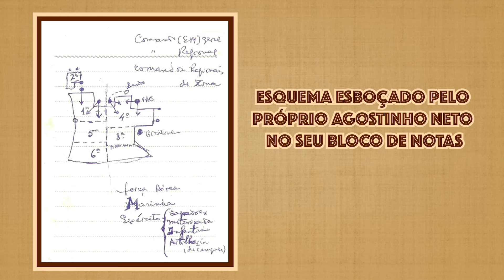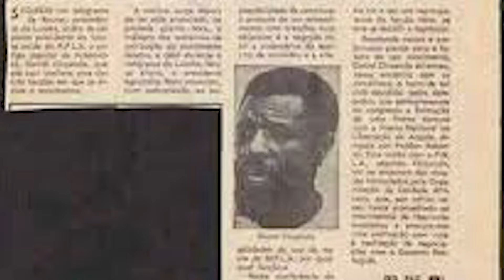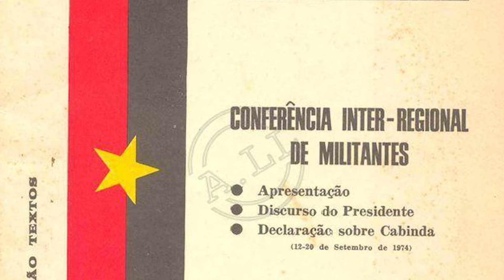O MPLA E O 25 DE ABRIL - ALBERTO OLIVEIRA PINTO - LEMBRA-TE, ANGOLA Ep. 156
Em comemoração do cinquentenário do 25 de Abril de 1974, o Lembra-te Angola publica agora o segundo vídeo que se propôs sobre a relação do golpe de Estado de 25 de Abril em Portugal com o percurso de Agostinho Neto e do MPLA, este recuando aos cinco anos que antecederam a Revolução dos Cravos.

Os nossos agradecimentos à Associação Tchiweka de Documentação, de cujo acervo provêm várias fotografias aqui expostas, designadamente as da Conferência Inter-Regional de Militantes do MPLA, realizada no Moxico entre 12 e 20 Setembro de 1974, assim como o vídeo sobre Lúcio Lara do qual reproduzimos o excerto ilustrativo da chegada a Luanda da primeira delegação do MPLA a 8 de Novembro do mesmo ano de 1974.

E subscreva e adira ao canal, se ainda não o fez:

 / albertooliveirapintohistoriador

LEMBRA-TE, ANGOLA
Apresentação e Guião: Alberto Oliveira Pinto
Edição e Thumbnail: Maria Giraldes
Produção: João Alberto Pinto
Direcção de Conteúdo: Alberto Oliveira Pinto

| FILME - CRÉDITOS |

Elias Diá Kimuezo - Hoje Ya Henda | 1975, 🇦🇴
Em Rotação

Lúcio Lara - Trajectória de um Combatente
Associação Tchiweka de Documentação